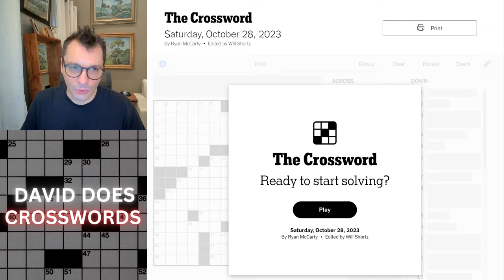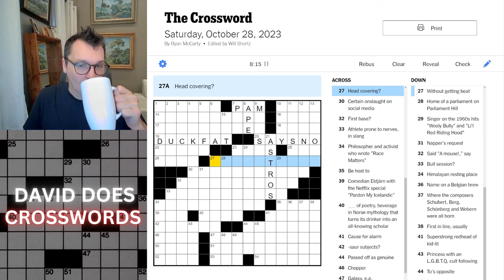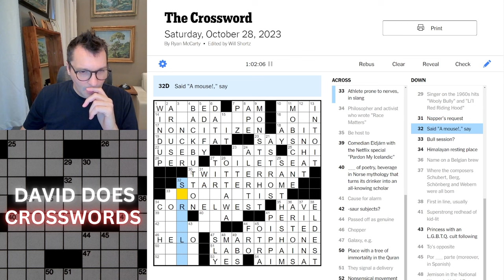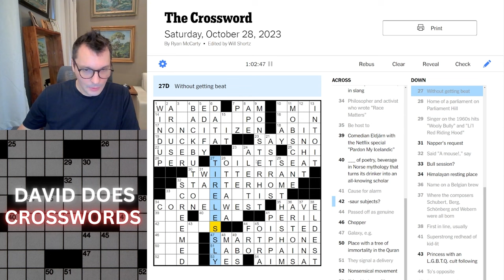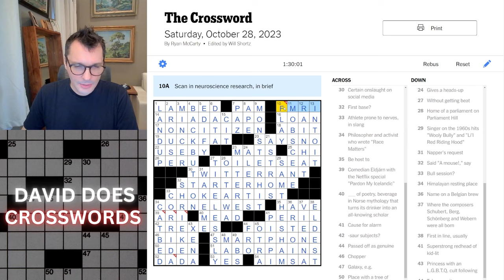Saturday New York Times Crossword puzzle.